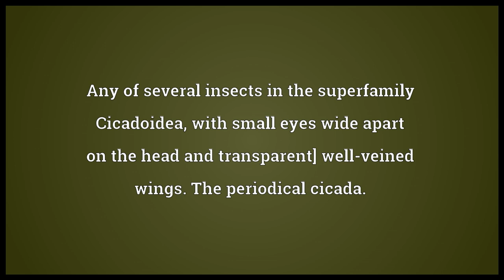Cicada Meaning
Video shows what cicada means. Any of several insects in the superfamily Cicadoidea, with small eyes wide apart on the head and transparent] well-veined wings.
The periodical cicada..  cicada pronunciation. How to pronounce, definition by Wiktionary dictionary. cicada meaning. Powered by MaryTTS